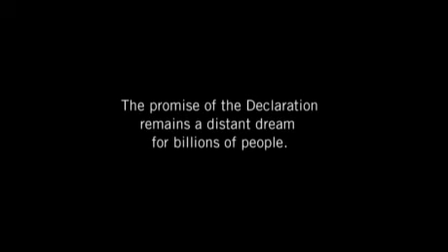Price Of Silence - Amnesty International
Dieses Video wurde von Amnesty International USA anlässlich des 60. Geburtstag der Allgemeinen Erklärung der Menschenrechte am 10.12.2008, produziert.